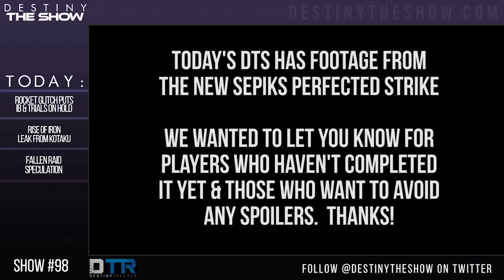Rise of Iron Begins! | #115 Destiny The Show (Destiny Podcast)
Rise of Iron has launched and we cover ALL the big changes from the Patch Notes with NO Spoilers. Become an Iron Lord and ascend Felwinter's Peak as Bungie take the next step with Rise of Iron. We are super hyped and hope you are too!